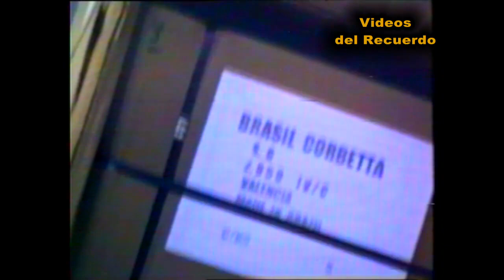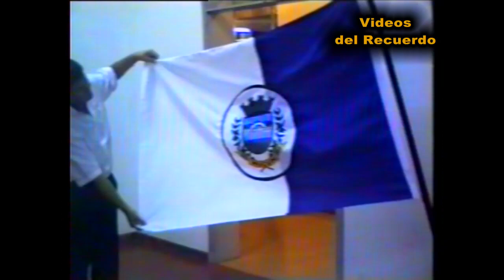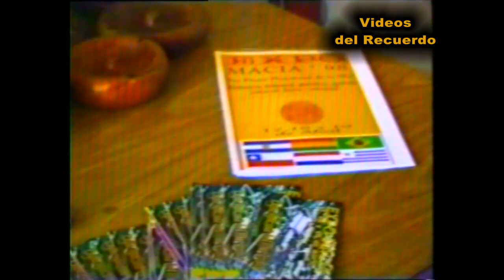COMITIVA MUNICIPAL A BRASIL EXPO MACIA 98 EL 14 15 Y 16 DE MARZO DE 1998